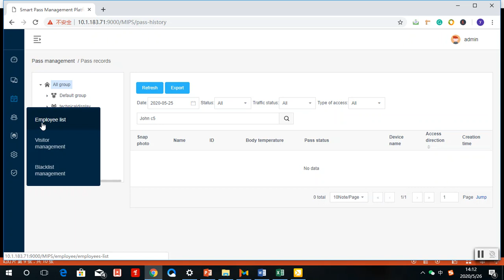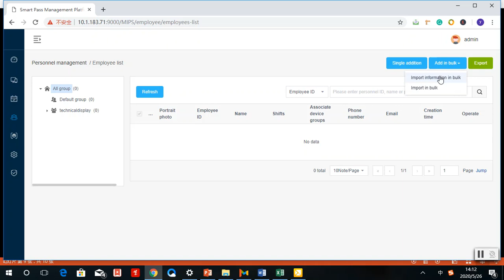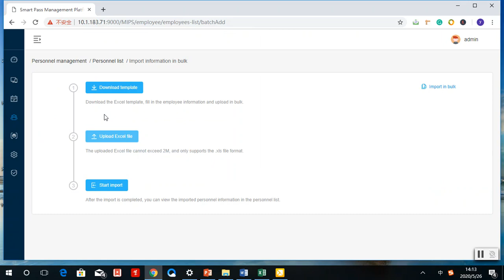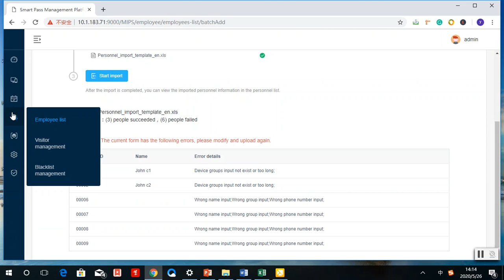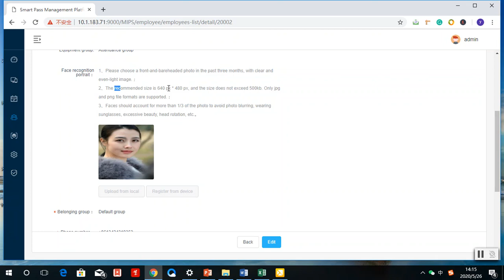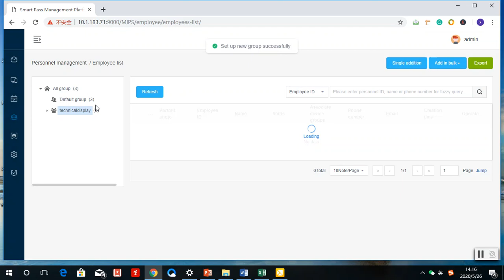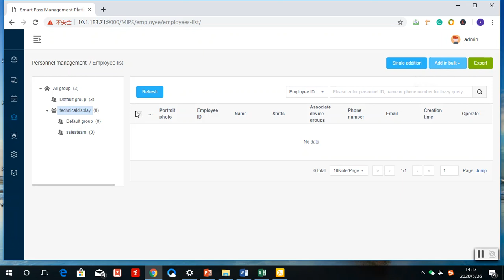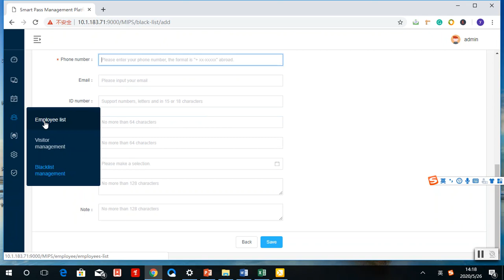Part5 Personnel Management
8inch facial recognition + body temperature testing + attendance management + pass management device, software introduction, Part5 Personnel Management